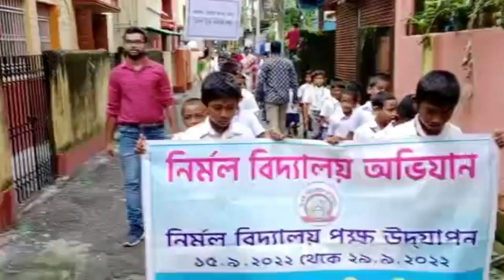Nirmal Bidyalaya Abhijan || Kanchan Das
NirmalBidyalayaAvijan#brotochari#NetajiBoysPrimarySchool